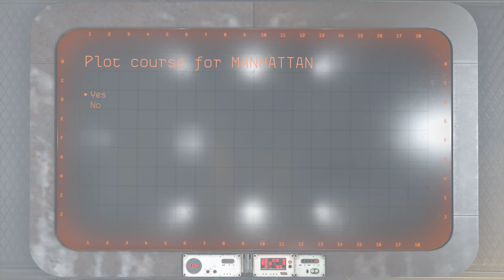Wolfenstein II The New Colossus Gameplay Walkthrough Part 7 A NEW SUIT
Hello Everybody,
In today's video I want to continue sharing with you another great action-adventure first-person shooter video game developed by MachineGames and published by Bethesda Softworks. It was released on 27 October 2017 for Microsoft Windows (PC). The eighth main entry in the Wolfenstein series and the sequel to 2014's Wolfenstein: The New Order, the game is set in an alternate history which takes place in 1961 following the Nazi victory in the Second World War. The story follows war veteran William "B.J." Blazkowicz and his efforts to fight against the Nazi regime in the United States. The game is played from a first-person perspective and most of its levels are navigated on foot. The story is arranged in chapters, which players complete in order to progress. A binary choice in the prologue alters the game's entire storyline; some characters and small plot points are replaced throughout the timelines. The game features a variety of weapons, most of which can be dual wielded. A cover system is also present. Continuing from The New Order, the development team aimed to characterize Blazkowicz for players to adopt his personality.

In this video I will share with you next chapter A NEW SUIT